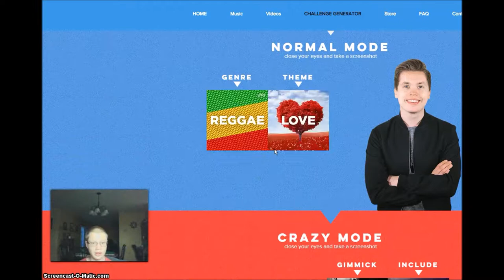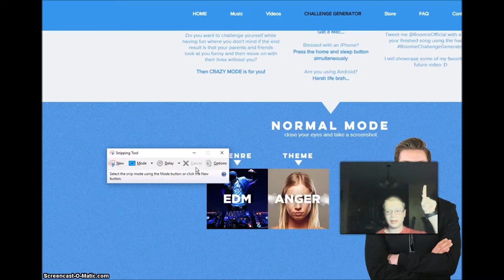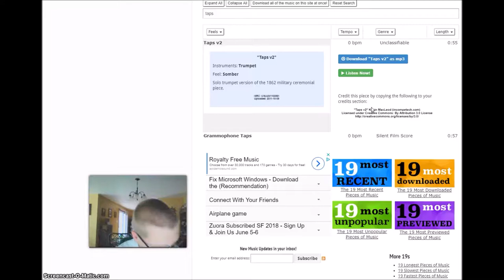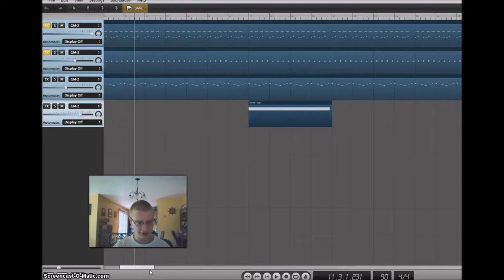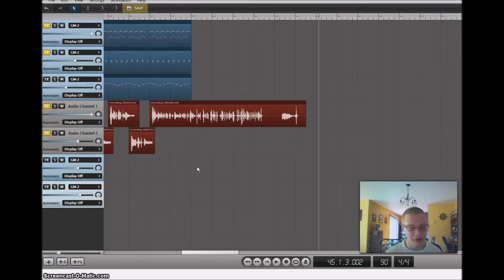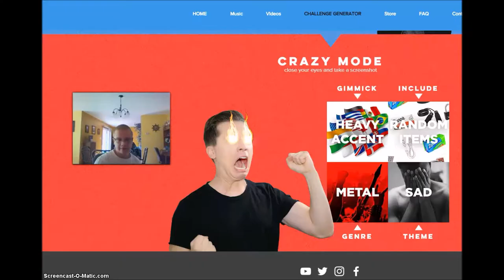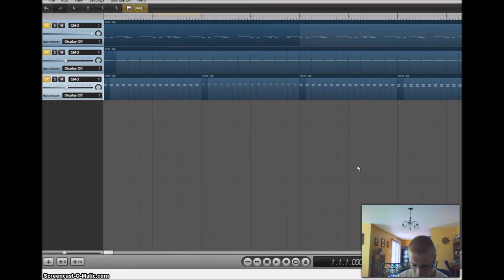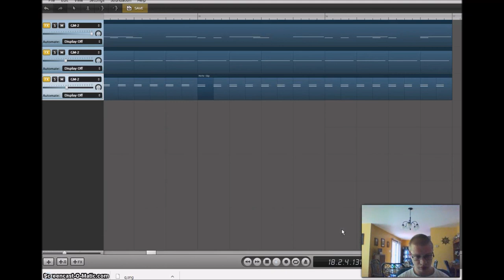Roomie's Challenge Generator - Pacvalham